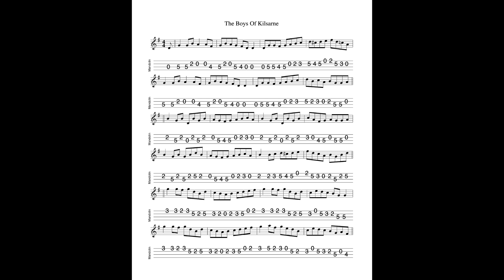The Boys Of Kilsarne - a 3-part reel in G Major tabbed for mandolin and played by Aidan Crossey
24 December 2022.  A little-heard reel in G which has a lot to recommend it.